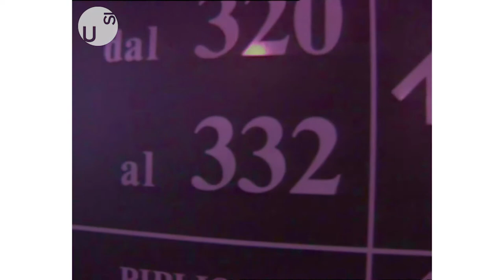Oggi, 25 anni fa... La cerimonia di inaugurazione dell'USI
Il 21 ottobre 1996, con l'inizio dei primi corsi, nasceva ufficialmente l'Università della Svizzera italiana. Ecco alcuni momenti della storica cerimonia di inaugurazione dell'USI, che vide come protagonisti Giorgio Giudici, Carlo Croci, Renzo Respini, Mario Botta, Giuseppe Buffi e Pietro Martinelli. Immagini per gentile concessione di RSI Radiotelevisione svizzera.